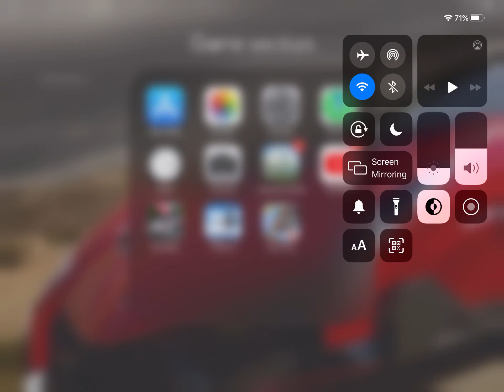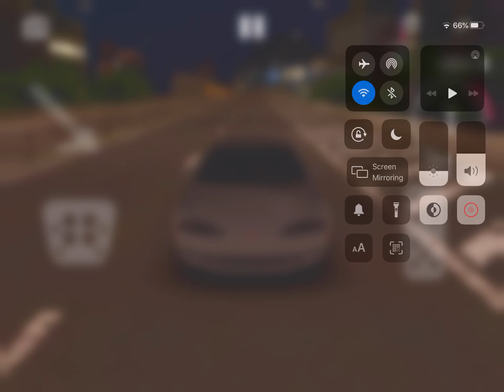2 August, 2020